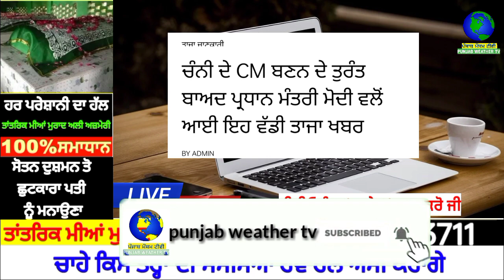ਚੰਨੀ ਦੇ CM ਬਣਨ ਦੇ ਤੁਰੰਤ ਬਾਅਦ ਪ੍ਰਧਾਨ ਮੰਤਰੀ ਮੋਦੀ ਵਲੋਂ ਆਈ ਇਹ ਵੱਡੀ ਤਾਜਾ ਖਬਰ | punjabi news | today news